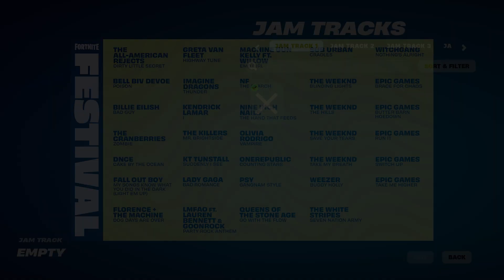All Fortnite Festival Instruments (Guitars, Bass, Drums & more)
All Fortnite Festival Instruments Showcase (Guitars, Bass, Drums & more) - Fortnite Chapter 5 Season 1

All Fortnite Instruments: (Timestamps)
0:00 Guitars
0:39 Bass
1:12 Drums
1:36 Mics
2:00 Keytar
2:23 Aura
2:44 Jam Tracks

Use my code in the Item Shop if you'd like to support me!
Creator Code: "STHY"